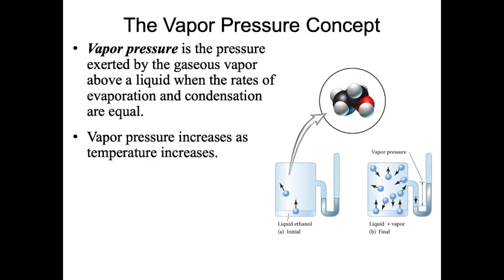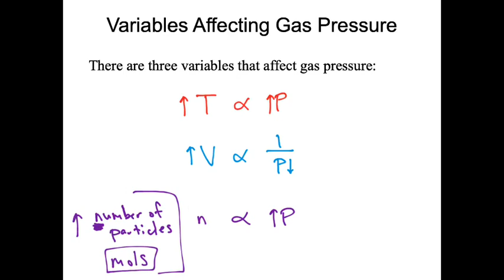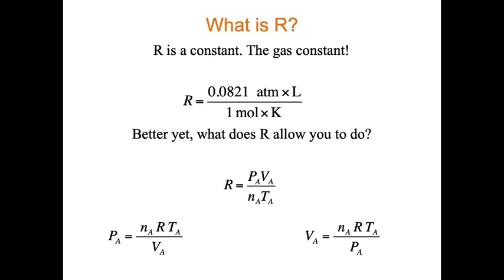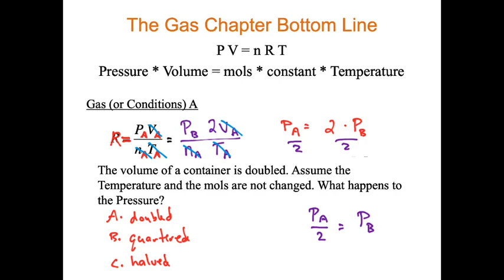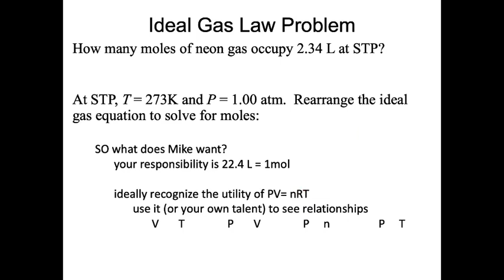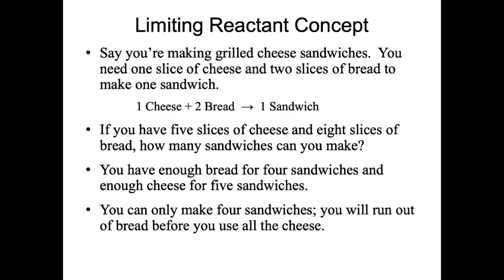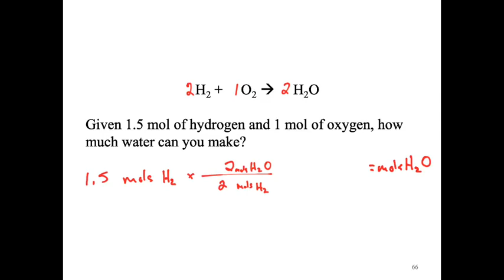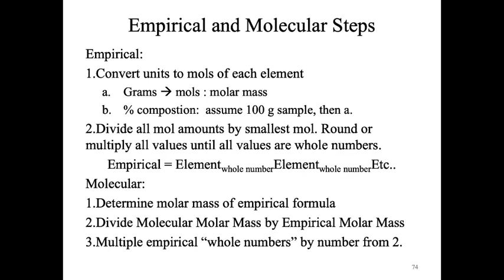FA19 CHM130 wk13b GasLRpy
Gas limiting reactant and percent yield